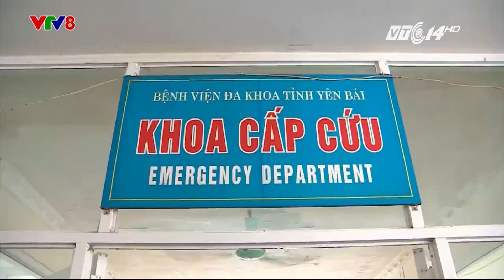(VTC14)_Yên Bái: Bí thư và Chủ tịch HĐND bị bắn chết, nghi phạm tự sát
(VTC14) - Một vụ án gây chấn động dư luận đã xảy ra sáng nay tại trụ sở của Tỉnh ủy Yên Bái khi Chi cục trưởng Kiểm lâm tỉnh Yên Bái dùng súng bắn chết Bí thư Tỉnh ủy và Chủ tịch HĐND tỉnh Yên Bái, trước khi tự sát ngay tại chỗ. 14h30 chiều nay (18/8), lãnh đạo tỉnh Yên Bái tổ chức họp báo, công bố thông tin về vụ giết người đặc biệt nghiêm trọng này.